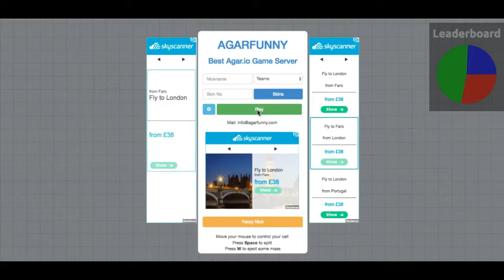Team Turnaround! Agario!!